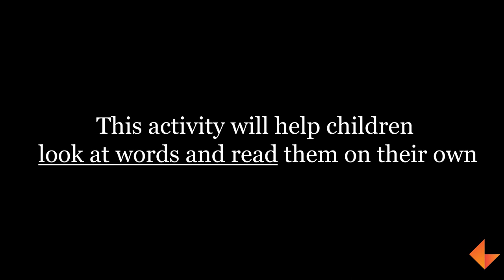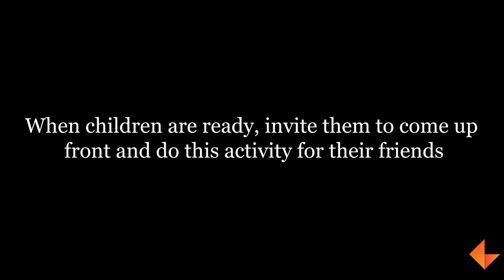Reading strategies | Fast finger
In this video children will have to guess the words quickly as the teachers points her finger at different words.